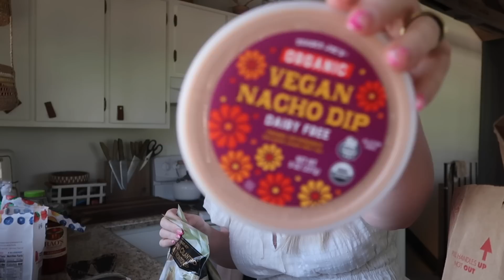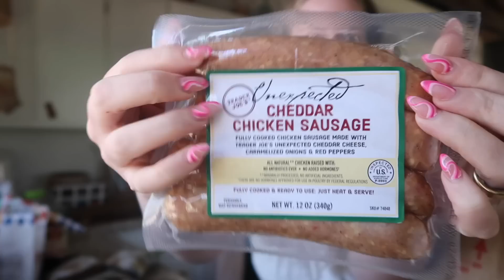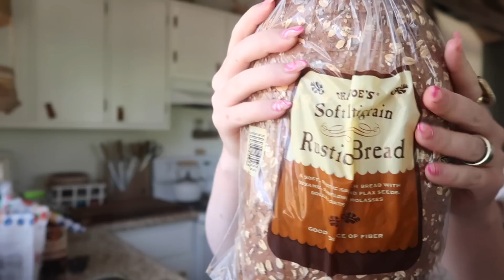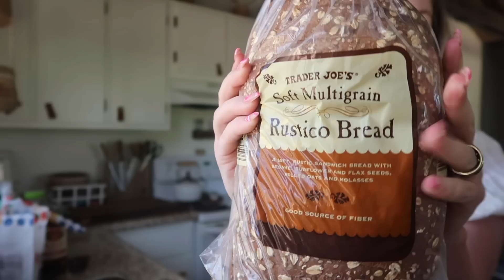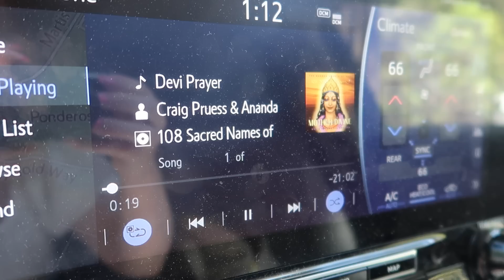busy loving life✨ small biz talk, crystal favorites, healthy grocery haul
I hope you get lost in loving your life today x

✨NEW CRYSTALS ARE NOW LIVE!

ALL THE LINKS TO MY BABY MUST HAVES!

yay for a new vlog my sweet sweet friends!

I love all of you guys and im so excited to be sharing this next chapter together!
Baby lace we love you!